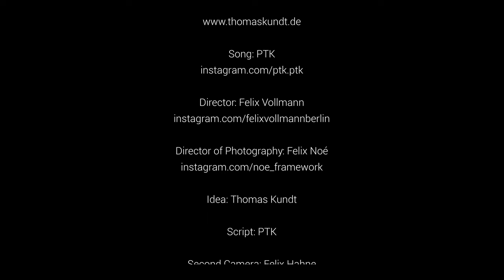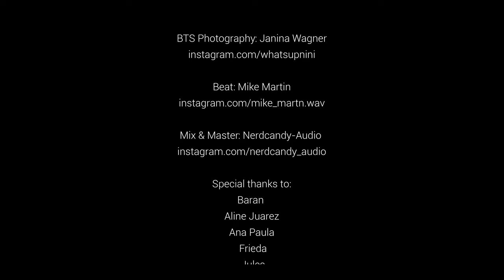PTK x Thomas Kundt - Unsichtbar (prod. von Mike Martn)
36 Jahre PTK Tour 2024 Tickets
6.4. Berlin
8.5. Hamburg
9.5. Rostock
13.5. Hannover
14.5. Stuttgart
15.5. Dortmund
16.5. Wiesbaden

PTK ist zurück und gibt wie gewohnt seine Stimme denen, die nicht gesehen werden: "Unsichtbar" - das sind auch die meisten Menschen, denen Tatortreiniger Thomas Kundt in seinen Fällen begegnet. In ihrer gemeinsamen Single, der ersten aus PTKs kommendem Album, beleuchten sie Einsamkeit und Tod in der Hoffnung, dass wir alle nicht mehr weiter wegsehen!

Produktion: Noe Framework & Lucky Visionary